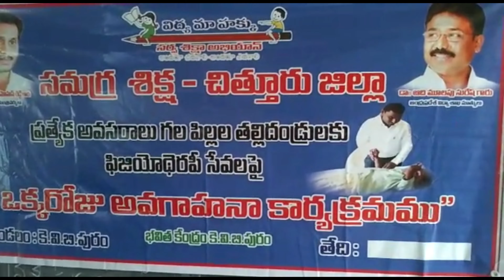ఫిజియోథెరపీ సేవలపై ఒక్కరోజు అవగాహన కార్యక్రమంసి.మంగయ్య ఫౌండేషన్ చెరివి సమగ్రశిక్షణ చిత్తూరుజిల్లా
*ఫిజియోథెరపీ  సేవలపై*
*ఒక్కరోజు అవగాహన కార్యక్రమం*

చిత్తూరు జిల్లా, *సత్యవేడు* *నియోజకవర్గ* పరిధిలో గల *KVB పురం మండలం* లోని భవిత కేంద్రంలో లో గలా ప్రత్యేక దివ్యాంగుల పిల్లల  తల్లితండ్రుల కు
*1.ఫీజియోథెరపీ  ప్రాముఖ్యత*
*2.ఫీజియోథెరపీ చికిత్సలు*
*3.ఫిజియోథెరపీ చికిత్స చైపించుకోవడం వల్ల కలిగే ప్రయోజనాలు* గురించి తెలియచేయడం జరిగింది అనంతరం *సి.మంగయ్య ఫౌండేషన్*చెరివి* వారి ఆధ్వర్యంలో పిల్లలకు నోట్ బుక్స్,పలకలు మరియు ఇతర విద్ధ్యాసామాగ్రి ని అందచేయడం జరిగింది ఈ కార్యక్రమం లో చిత్తూరు జిల్లా SSA IE కోఆర్డినటర్ శ్రీనివాసులు గారు, మండల విద్యాశాఖ అధికారి లక్ష్మీపతి గారు,ఫీజియోథెరపీ డాక్టర్.సి.విజయ్ కుమార్,IERT HI M. గుణ, IERT MR నవీన్ బాబు ,CRP పవన్ గారు పిల్లల తల్లితండ్రులు పాల్గొన్నారు.